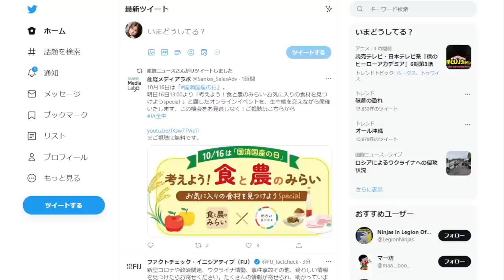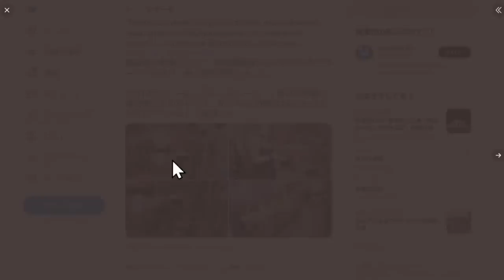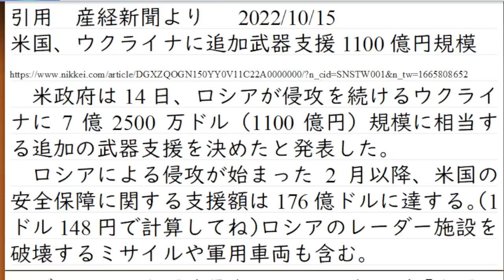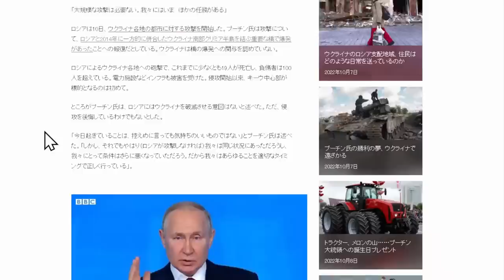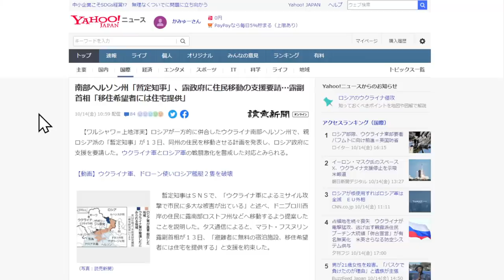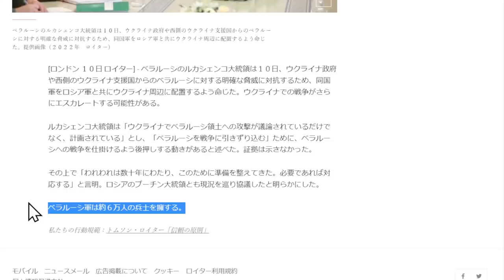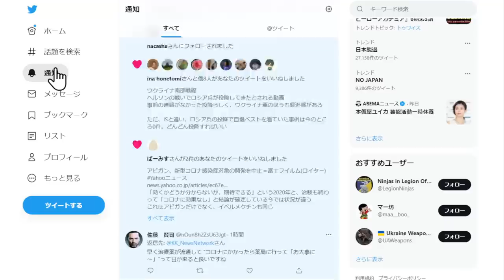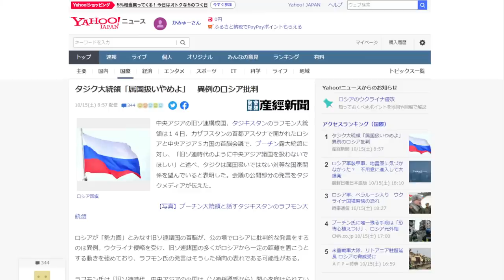【生放送】ウクライナ軍前進。ロシア兵の投降。兵器の鹵獲情報増加。そして、プーチン大統領は主導権を失っている。ウクライナ戦況の他、ゆるゆると雑談もあり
なお、今回は事前告知のないゲリラライブです
「コミュニティ掲示板での話題募集」は行っていません